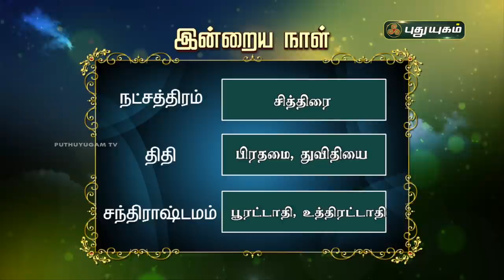Today Rasipalan - 07/10/2021 | Indraya Rasi Palan Tamil | இன்றைய ராசிபலன் | Astrologers Magesh Iyer